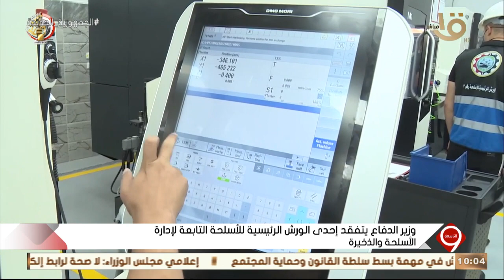التاسعة | وزير الدفاع يتفقد احدى الورش الرئيسية للأسلحة التابعة لإدارة الأسلحة والذخيرة